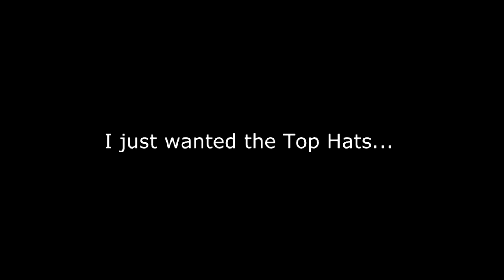I just wanted the Top Hats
dammit Tumblr